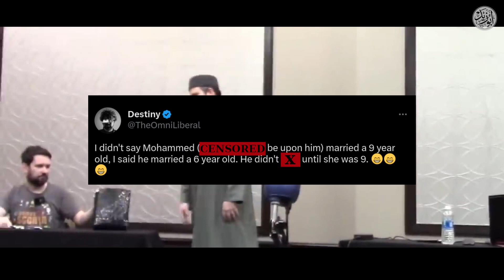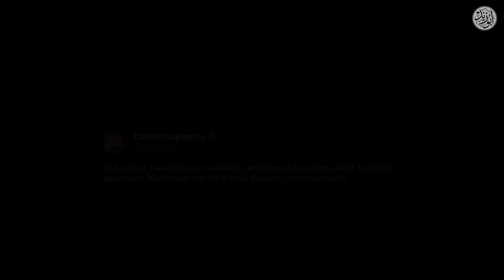Daniel: Harsh to Muslims & Lenient on Disbelievers